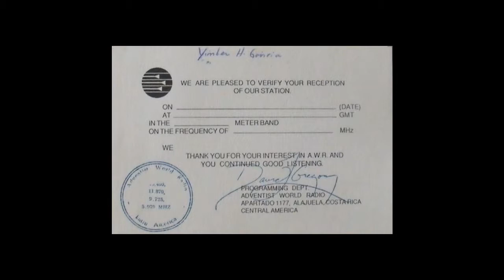🇨🇷 Radio Lira Internacional - Radio Mundial Adventista - Alajuela,Costa Rica, Onda Corta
Radio Lira Internacional  también identificandose como Radio Mundial Adventista - Costa Rica